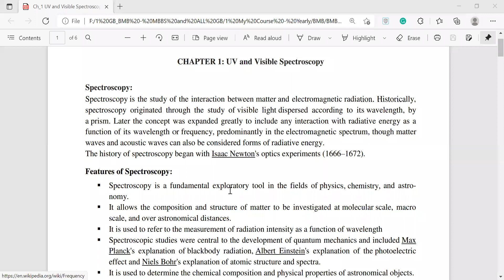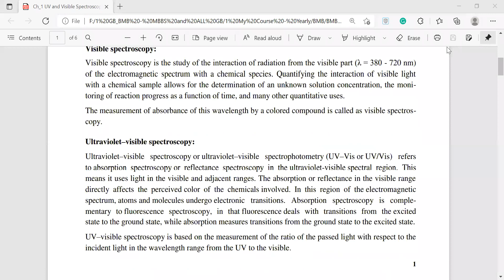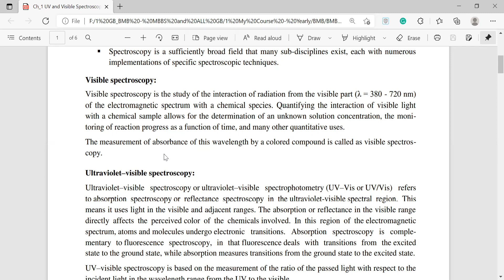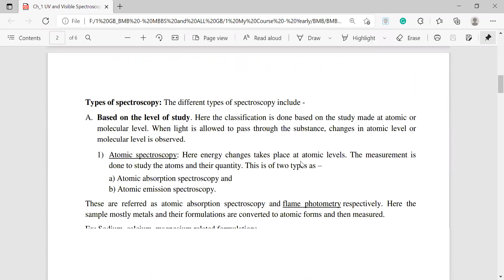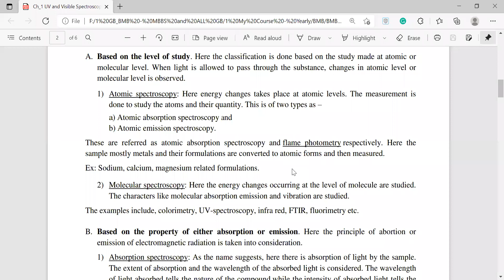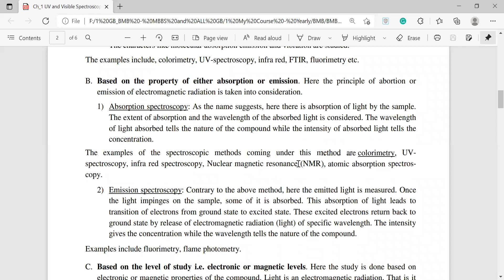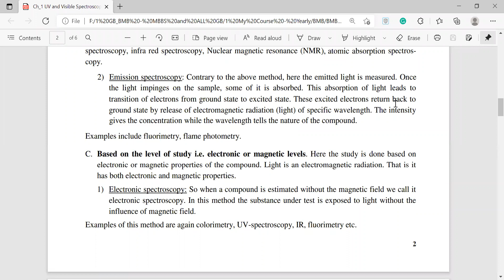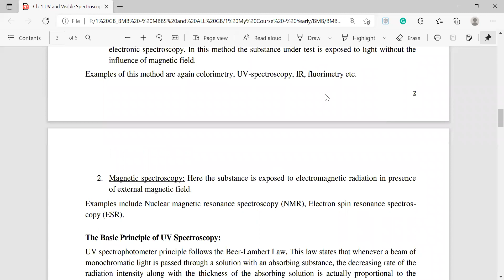UV and Visible Spectroscopy; Principle & Instrumentation I UniversePG I ইউভি ও ভিসিএবল এস্পেকটোসকপি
Spectroscopy is the study of the interaction between matter and electromagnetic radiation. Historically, spectroscopy originated through the study of visible light dispersed according to its wavelength, by a prism. Later the concept was expanded greatly to include any interaction with radiative energy as a function of its wavelength or frequency, predominantly in the electromagnetic spectrum, though matter waves and acoustic waves can also be considered forms of radiative energy. The history of spectroscopy began with Isaac Newton's optics experiments (1666–1672).  Ultraviolet–visible spectroscopy or ultraviolet–visible spectrophotometry (UV–Vis or UV/Vis) refers to absorption spectroscopy or reflectance spectroscopy in the ultraviolet-visible spectral region. Visible spectroscopy is the study of the interaction of radiation from the visible part (λ = 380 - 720 nm) of the electromagnetic spectrum with a chemical species.